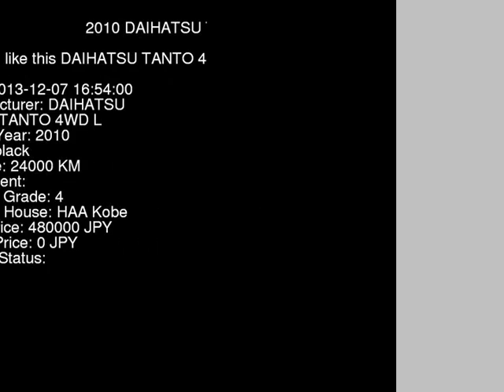2010 DAIHATSU TANTO 4WD_L L385S